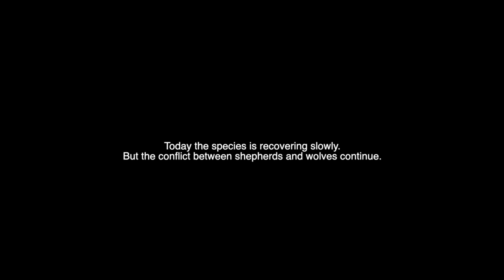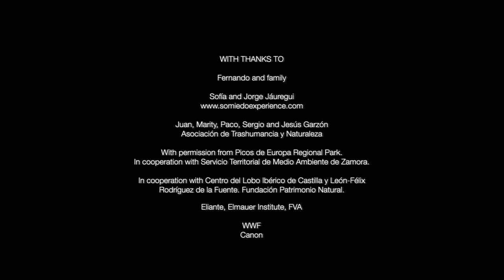SHARING THE LAND ( English Subtitles)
This video is part of the Europe-wide video campaign StoriesOfCoexistence, launched by LIFE EuroLargeCarnivores. More than 30 people mostly from remote and rural communities in twelve European countries share their experiences: farmers and shepherds who found ways to protect their livestock, ecotourism operators, beekeepers, hikers, hunters and villagers explain how they deal with the challenges and chances that come with the presence of large carnivores and how they find ways to accept or even to appreciate them.

Coexistence is possible, if those living close to large carnivores get sufficient support and the right tools to reduce conflict.
©Ofelia de Pablo y Javier Zurita / WWF